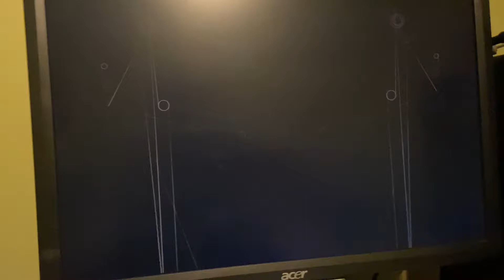Audio reactive live DJ visuals Winamp and milkdrop